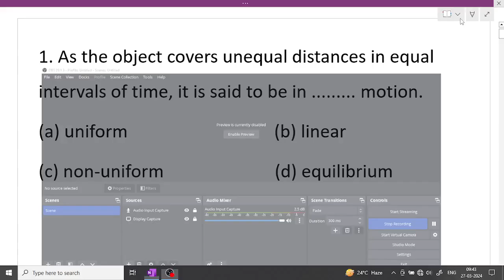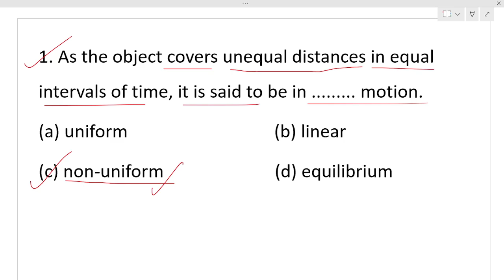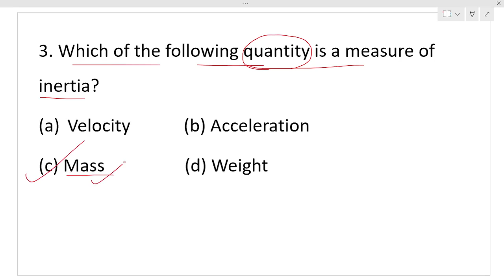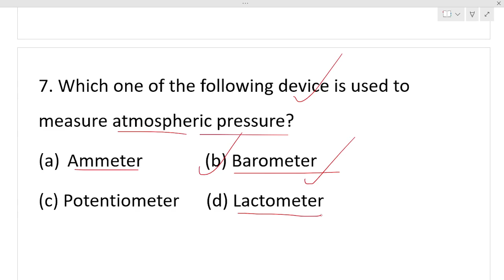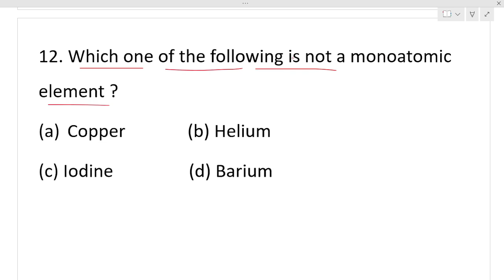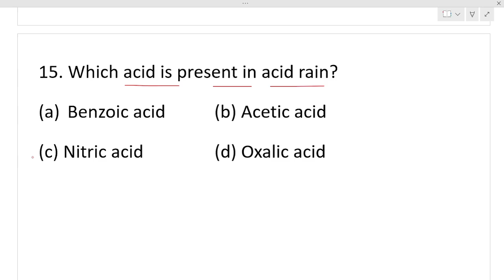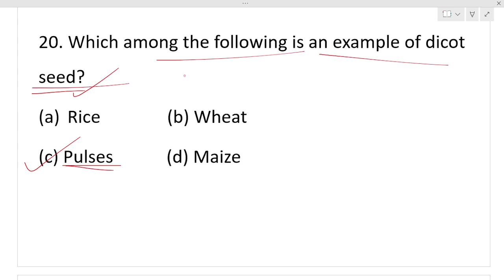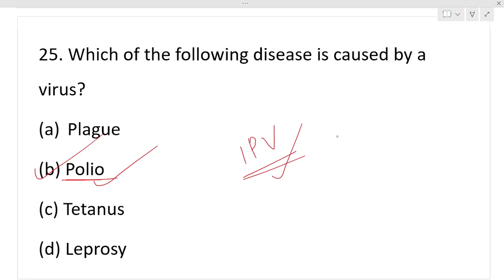ପ୍ରଶ୍ନଗୁଡ଼ିକ Moderate Level ରହିଛି || OSSSC LSI Forester Forest Guard Science Mock - 08 || 25 Marks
ପ୍ରଶ୍ନଗୁଡ଼ିକ Moderate Level ରହିଛି || OSSSC LSI Forester Forest Guard Science Mock - 02 || 25 Marks